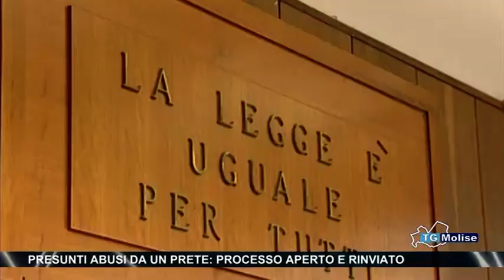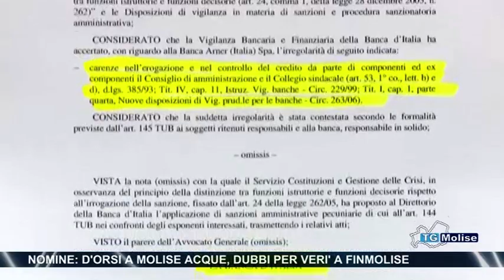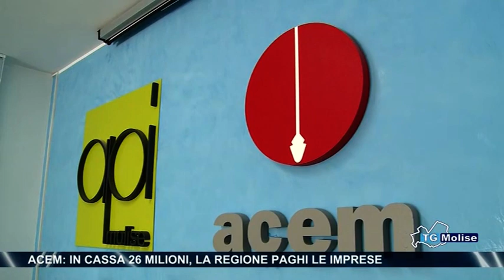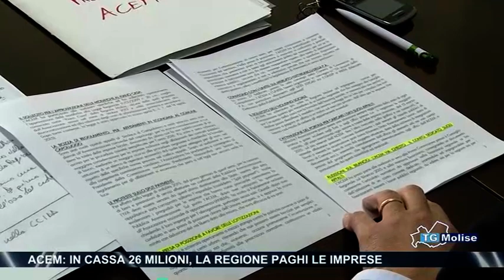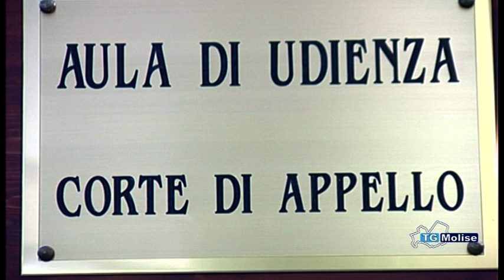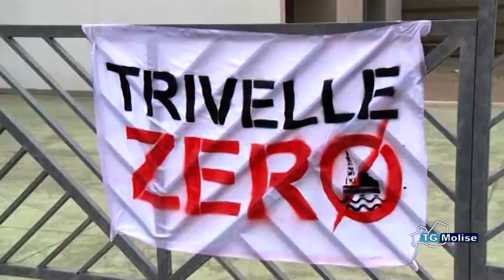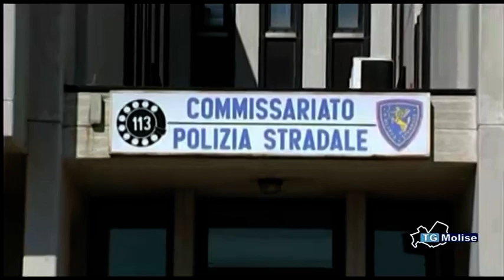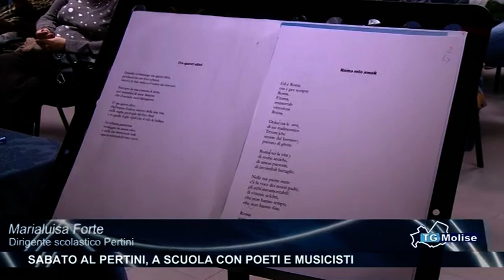Tg Molise - Telemolise - 26/01/2016 - edizione 14:00